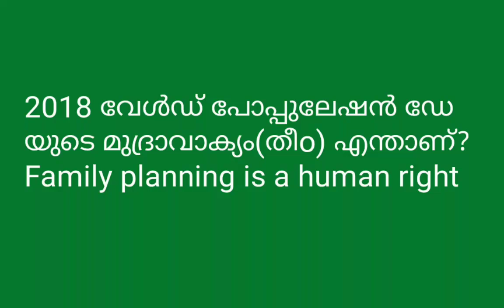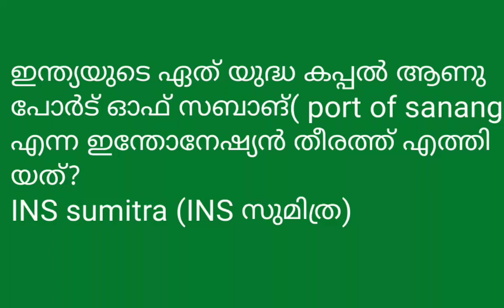കേരള P.S.C current affairs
Kerala P.S.C,current affairs,Last grade,L.D.C, Company corporation board exam